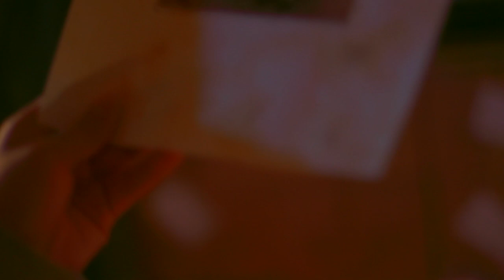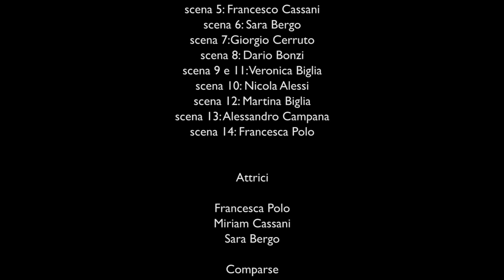Carillon | Cortometraggio Horror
"Carillon" è il risultato del corso estivo di videomaking Girando per Montecampione 2014.
Il cortometraggio ha visto come protagonisti davanti e dietro la telecamera i giovani partecipanti al corso.
hanno presentato questo cortometraggio
Moviementi
e
Consorzio Montecampione
idea, supervisione e montaggio di
Livio Dagrezio
Silvia Lorenzetti

regia di
scena 1 e 3: Alice Bancale e Miriam Cassani
scena 2 e 4:  Asia Ziliani
scena 5: Francesco Cassani
scena 6: Sara Bergo
scena 7:Giorgio Cerruto
scena 8: Dario Bonzi
scena 9 e 11: Veronica Biglia
scena 10: Nicola Alessi
scena 12: Martina Biglia
scena 13: Alessandro Campana
scena 14: Francesca Polo

Attrici
Francesca Polo
Miriam Cassani
Sara Bergo

Comparse
Eugenia Santicoli
Martina Biglia
Marina Paterini
Damiano Alessi
Leonardo Farina
Marta Lorenzetti
Giovanna Salmieri
Caterina Serri
Isa Brignoli
Veronica Biglia
Francesco Cassani
Nicola Alessi

Musica
Ammniga - Horizon

Progetto sostenuto da
Consorzio Montecampione
Montecampione.Biz
Ristorante La Piazzetta
Lavanderia Filo&Sapone
Gest Market Garatti
Pasticceria Caffè d'Alpiaz
Jardin de Lavande
Michelle Ferrè
Tabacchi&Edicola Domenico Arrigoni

E un ringraziamento speciale a tutti coloro
che hanno contribuito alla realizzazione di
questo progetto.